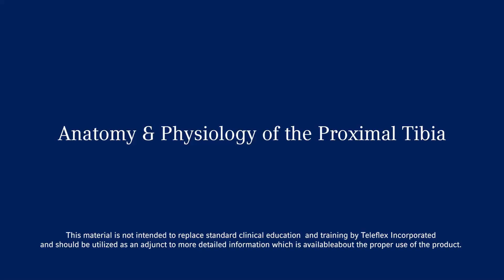Anatomy and Physiology of the Proximal Tibia